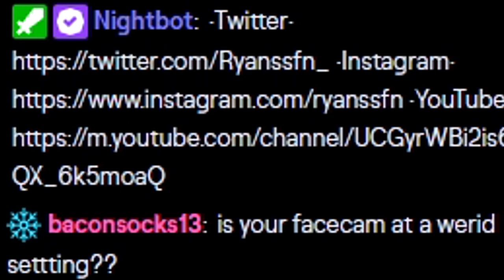I STREAM SNIPED FASHION SHOWS WITH MY FRIENDS